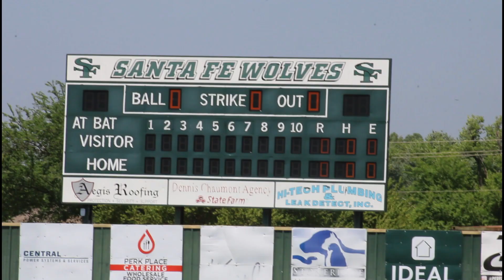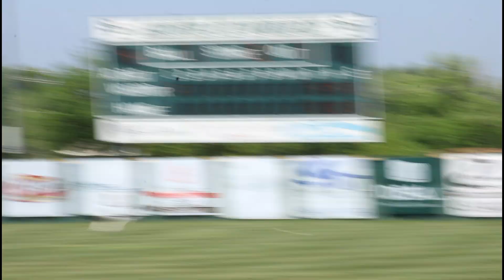Roff Tigers vs Moss Pirates (Class B State Semifinals) 5-7-23 Baseball Highlights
Highlights from the Class B State Tournament at Edmond Santa Fe High School between the Roff Tigers and Moss Pirates. Tigers would win 19-1 and advance to the state championship for the fifth season in a row